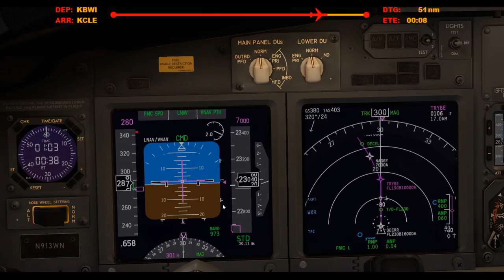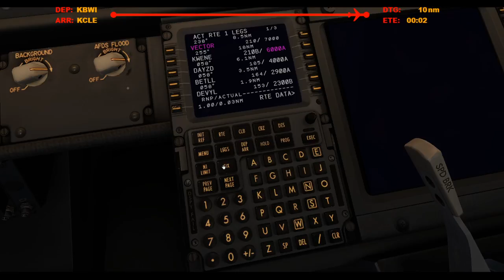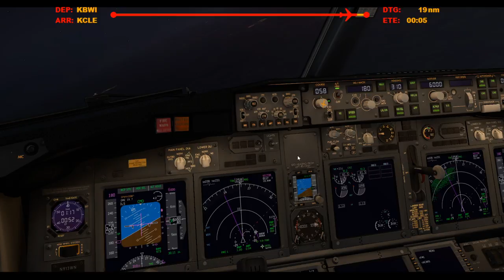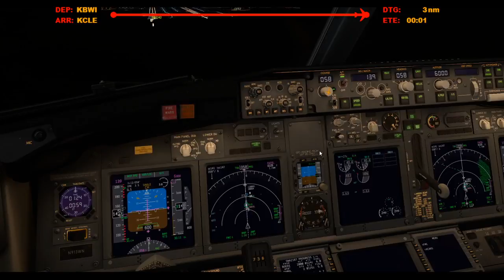VATSIM Event (Full ATC) | Tuesday Night Traffic | Approach & Landing in Cleveland | Southwest 2187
Broadcasted live on Twitch on July 14, 2020 -- Watch live

Runway 6L.

Honorary Tippers:
CameronWeir
LarryCanari
xICocoSlayzI
DavidB
NathanGrahamAviation
ShaneFSX
EggMcMuffin
RileyOldfield
OCrazyBear
micah_vobora
Spankmynutz88
FlightSimStream
Stease1337
Msp_NeedTraffic_Jordan
Strongwheel54
PolarAviation
GoodLordAlmighty

X-Plane 11 Addons/Plugins:
Zibo 737/738/739
Toliss A319
xPilot
AutoGate
HeadShake
FlyWithLUA
LandingRate
ASXP